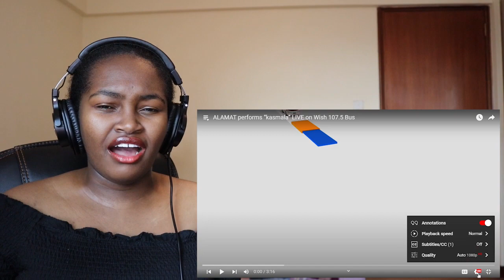ALAMAT performs “kasmala” LIVE on Wish 107.5 Bus and AM OBSESSED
'kasmala'
Composed by Fabian Torsson, Alex Karlsson, Harry Sommerdahl, Gabriel Brandes, Ellen Tollbom Berg
Tagalog lyrics by Thyro Alfaro
Additional lyrics by Alamat and Jason Paul Laxamana
Published by Universal Music Publishing and Viva Music Publishing, Inc.
Arranged and Produced by Harry Sommerdahl

Indigenous instruments:
Hegalong by Burn Belacho
Gongs by Iean Iñigo

Recorded by Ponz Martinez at Viva Recording Studios
Mixed and Mastered by Thyro Alfaro

'kasmala' music video
Director: Jason Paul Laxamana
Cinematographer: Emmanuel Liwanag
Production Designer: Lars Magbanua
Hair and Makeup: Sharms de Castro
Fashion Designers: Victor Baguilat Jr., Mark dela Peña, Kenneth Barlis
Choreographer: Jim Amen
Editor: Mai Calapardo
VFX Artist: Iar Arondaing
Colorist: Jonathan Gervacio
On-line Editor: Wildsound Studios Inc
Production Coordinator: Ibelyn Manuel
Asst. Director: Khey Dalit
Location Managers: Tin Velasco, Riki Lopez
Production Assistant: Mac Lijera